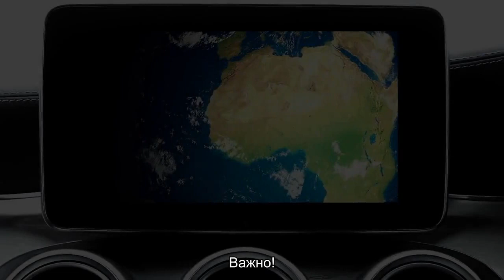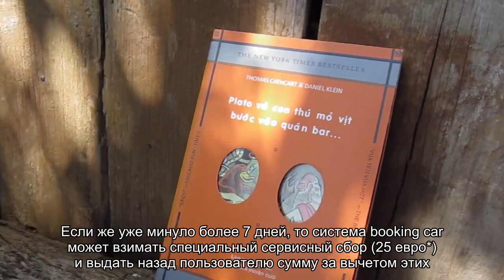О аренде авто - Букинг кар: автопрокат, официальный сайт,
О аренде авто - Букинг кар: автопрокат, официальный сайт на русском, аренда машин по лучшим ценам и любого класса, легкий поиск скидок по компаниям автопроката, круглосуточная поддержка, много пунктов проката, новаторский подход.